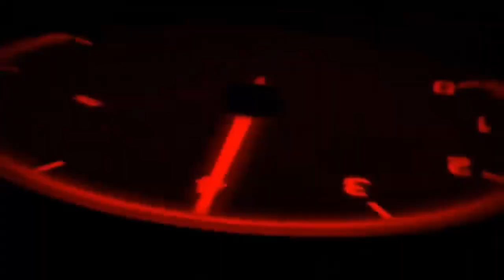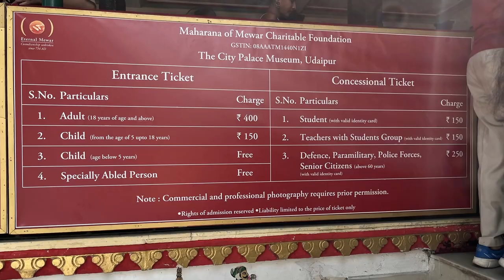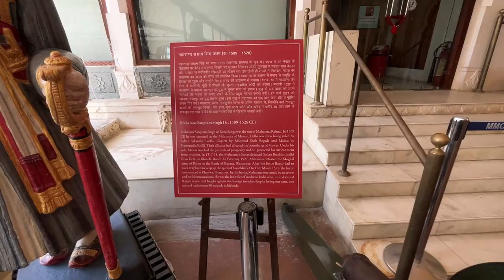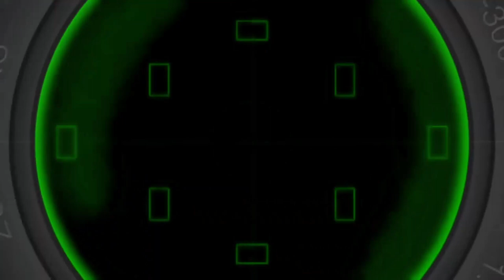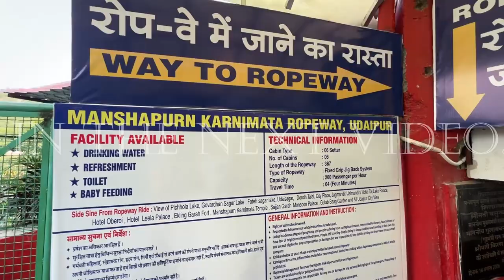Mumbai - Udaipur Ride 🏍️🏍️🏍️ Ep 3 🔥🔥🔥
Hyperrider saddle stay and top rack